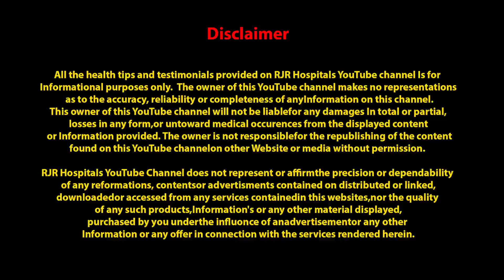முகப்பரு,கரும்புள்ளியை ஒரே நாளில் நீக்கும் colon therapy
Appointment Now !

(RJR Hospitals)
T.Nagar, Chennai-600017.